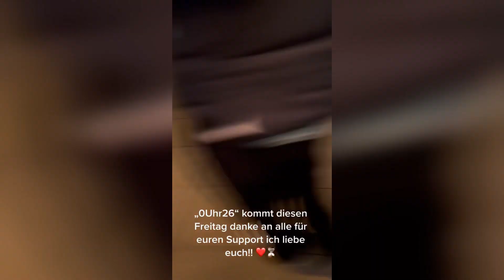Capital Bra - 0Uhr26 (Hörprobe)